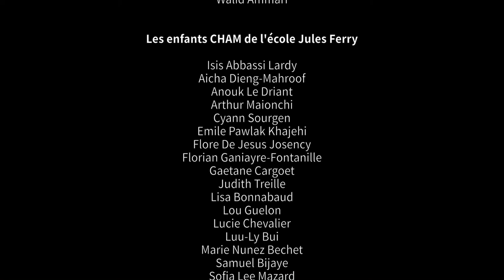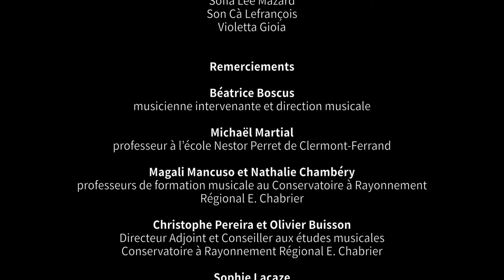Contemp'aura 2022 - Captation "Qui Que Quoi", de Claire Renard - Clermont-Ferrand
Une œuvre de Claire Renard pour chœur d'enfants, objets sonores et instruments au choix, éditée par l'association Mômeludies

Un projet Contemp'aura 2021-22

Basée sur des recherches de matières sonores et de modes de jeu, la partition de "Qui Que Quoi" se prête à l'imagination à partir de jeux d'écoute, de découverte et d'invention avec la voix, les objets et les instruments.
Étant donné son caractère ouvert, elle peut aussi bien être jouée par des interprètes sans culture musicale que par des musiciens.

QUI QUE QUOI de Claire Renard est une commande conjointe de l’association Clavichords, Mômeludies et du festival Musiques Démesurées.

Le travail de création avec les enfants a été réalisé en partenariat avec l’académie et la Ville de Clermont-Ferrand, le Festival Musiques Démesurées et le Conservatoire Emmanuel Chabrier de Clermont-Ferrand.

L’œuvre a été jouée pour la première fois le 17 mai et le 7 juin 2022 à la Maison de la Culture de Clermont-Ferrand par les enfants de CM1 de l’école Nestor Perret et les enfants de CM1 en classe à horaires aménagés de l’école Jules Ferry, en présence de la compositrice.